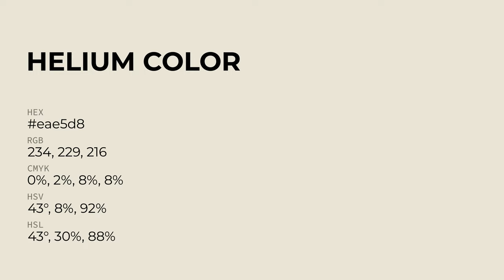Helium color eae5d8 hex Cool Grey color eae5d8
What color is Helium ? eae5d8 hex, Cool Grey color eae5d8

Hex eae5d8 Color Code is also known as Helium color